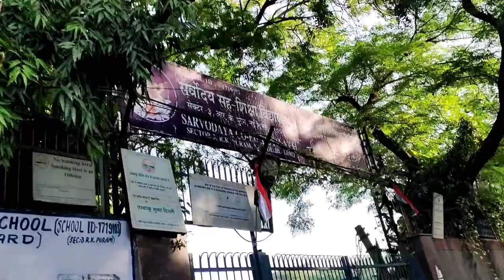My first Vlog 🔥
Hi i am Shayan jamal youngest Under 14,16 Cricketer From Delhi You Can Watch all my matches & Daily practice on this Channel